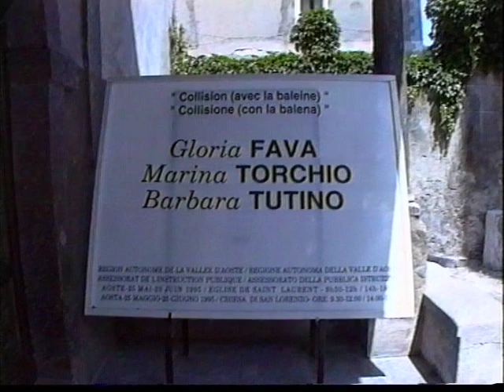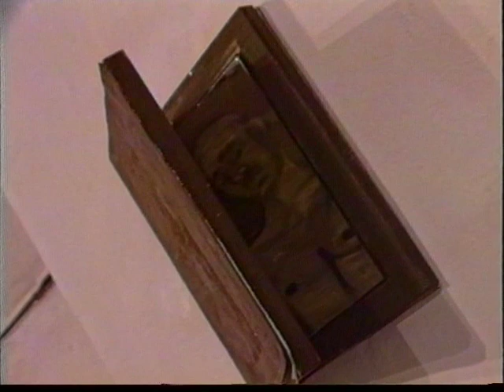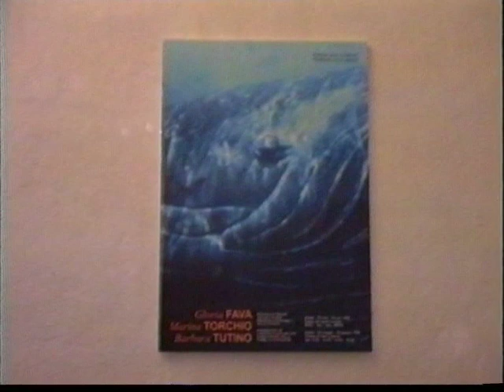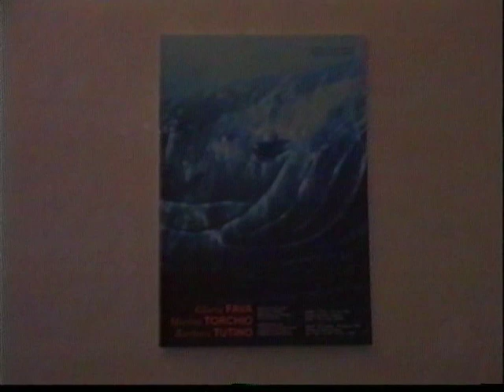Gloria Fava, Marina Torchio, Barbara Tutino Aosta chiesa San Lorenzo 23 06 1995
Serie dedicata al Naufragio, di esseri umani e della civiltà - grandi anamorfosi e piccoli specchi
a cura di Paolo Levi. catalogo bilingue
Aosta Chiesa San Lorenzo giugno 1995